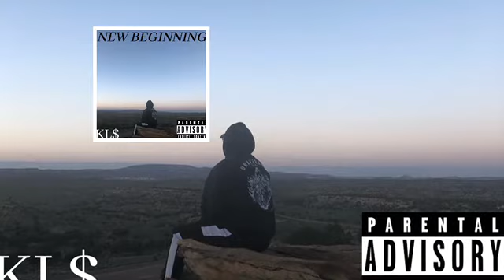K!NG L!L $AVAG3 - BACK FROM BEING A GHOST [Prod. CRCL]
[VERSE 1]
Gonna end my life whenever I want it to
All this time, I don’t know how to put it to a end
What’s lies beneath? 6 feet underneath
Can hardly get oxygen, losing my breath
Don’t need hydrogen, it’s not working for me
Fuck this life, rather be with my grandpa

Fuck my future wife nor as my step brothers
Hang myself like a game, I don’t need fame
Money never change me as long I got myself
Let the money be itself
666 stand for my soul
Who wants to be my soulmate?
Don’t you start drama, yeah

[VERSE 2]
Should let you know about my ex’s y’all
Once I’m depress, gonna show you hell
My bad bitch if you don’t like my personality
Wish I was a good at mentality
My wish will never come true
Wish to hard then I get no clue
Don’t believe in a issue

I don’t want be like this anymore
Once the days come, pain added some more
Knife be adding to my back, yeah
Lyrics were there for me when I lack
Beats were there for me when I’ve lost my mind
Only way to free my demons is letting me grind